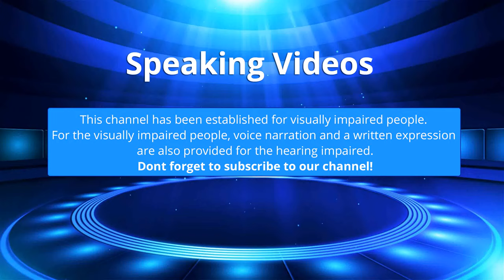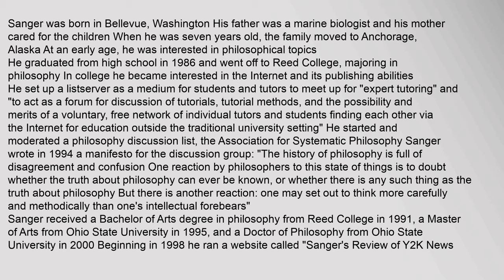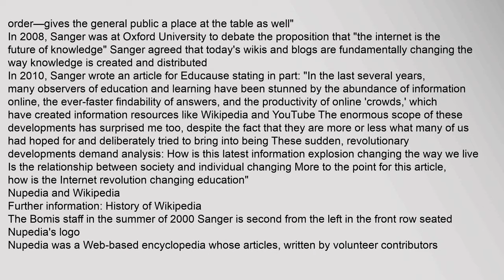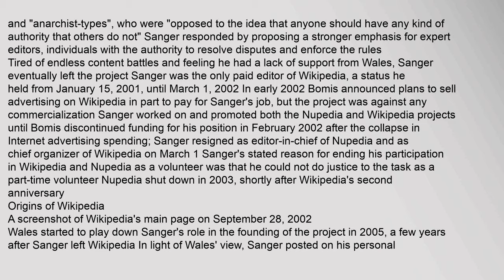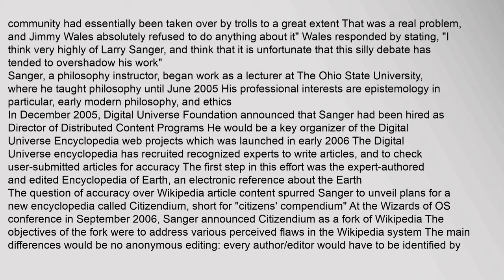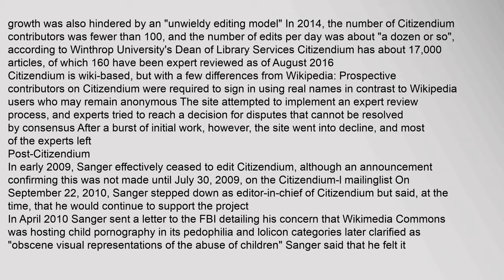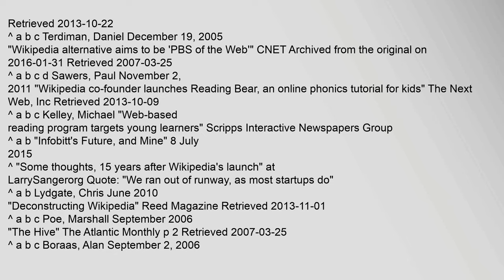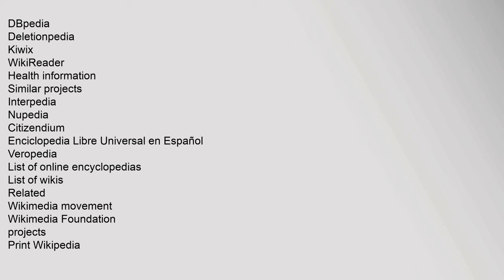Larry Sanger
Lawrence Mark "Larry" Sanger /sæŋər/1 born July 16, 19682 is an American Internet project developer, co-founder of Wikipedia, and the founder of Citizendium345 He grew up in Anchorage, Alaska4 From an early age he has been interested in philosophy6 Sanger received a Bachelor of Arts in philosophy from Reed College in 1991 and a Doctor of Philosophy in philosophy from Ohio State University in 20007 Most of his philosophical work has focused on epistemology, the theory of knowledge6
He has been involved with various online encyclopedia projects8 He is the former editor-in-chief of Nupedia,9 chief organizer 2001–02 of its successor, Wikipedia,10 and founding editor-in-chief of Citizendium11 From his position at Nupedia, he assembled the process for article development12 Sanger proposed implementing a wiki, which led directly to the creation of Wikipedia13 Initially Wikipedia was a complementary project for Nupedia13 He was Wikipedias early community leader14 and established many of its original policies15
Sanger left Wikipedia in 2002, and has since  Larry Sanger